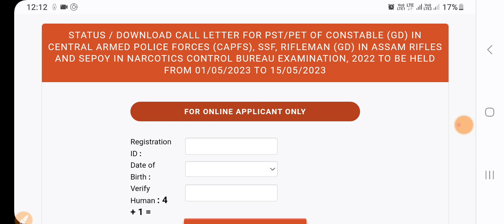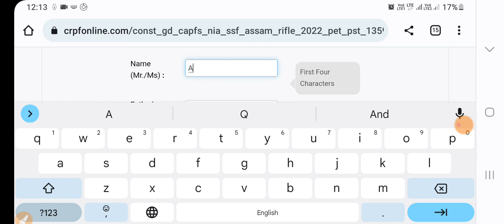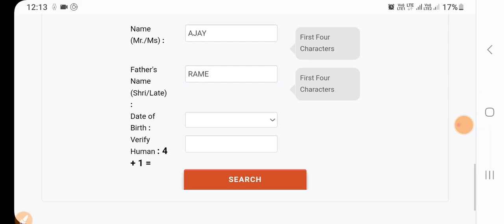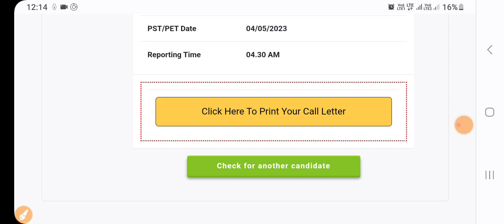ssc gd pet/pst admit card download sscgdphysical एसएससी जीडी का फिजिकल एडमिट कैसे डाउनलोड करें।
@yuvacompetition hello guys ssc ne gd constable ke lie physical ke admit card jari kr die hain niche die link ka use krke aap apna admit card download kr skte ho

YouTube Shorts
Live Streaming
Community Engagement
ASMR
DIY/Life Hacks/How to
Immersive Shopping
360 Video
Gaming